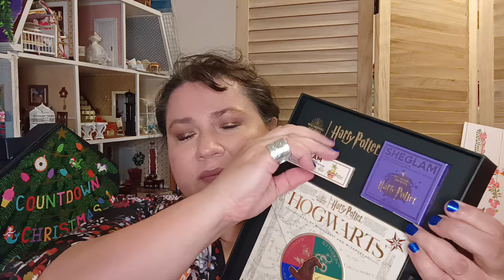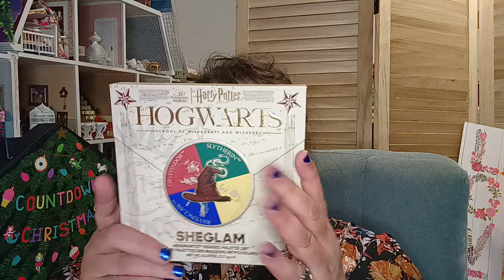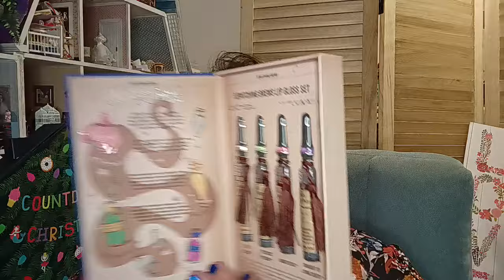SHEIN Harry Potter Make Up Kit & More Coupon Code: LOVES4173 (Extra 15% off)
● Coupon code: LOVES4173 (Extra 15% off)

SHEGLAM Matte Allure Mini Liquid Lipstick Set - Feel Real 3 Pcs/Set Long Lasting Lipstick Nourishing Sunflower Oil Reduce Lip Fine Lines Liquid Lipstick Travel Set Black Friday Party Liquid Lipstick 1512175

SHEGLAM Afterglow Palette 15-Color Matte Gilding Shimmer Eyeshadow Palette Neutral And Cool Tones Long Lasting Soft Smooth Professional Eyeshadow Eye Makeup Cosmetics Black Friday Party Eyeshadow 1481084

SHEGLAM Soft 90'S Glam Lip Liner and Lip Duo Set-Moody Taupe Lip Set 3-In-1 Lip Makeup Plumping Lip Gloss Moisturizing Plant Extracts Long Lasting Liquid Lipstick Lip Makeup Black Friday Winter Brown Liquid Lipstick 10809101

SHEGLAM Harry Potter™ Full Collection Set Gryffindor™ Slytherin™ Hufflepuff™ Ravenclaw™ Makeup Set

Cristianoaillen Dry Battery Waterproof Quartz Watch With Simple Design, Rhinestone Decoration And Fashionable

Leather Strap In A Box For Women Suitable For Parties, Work And Daily Life 23837753

1pc Triple-layers Jewelry Storage Box For Rings, Earrings And Watches 20615711